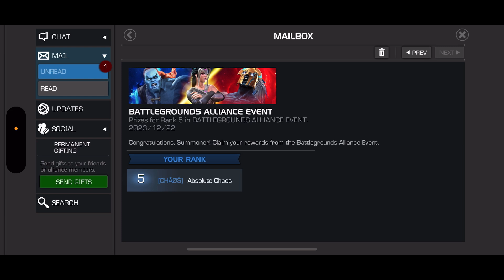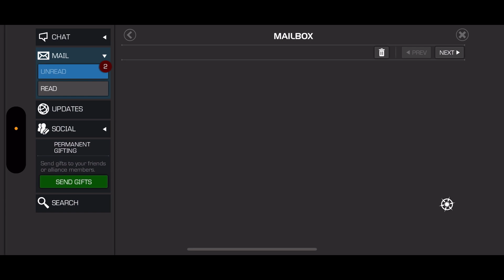SAVAŞ ALANLARI 13.SEZON ÖDÜLLERİ VE MAÇ YORUMU | CELESTIAL 6 | 7* KRİSTAL, TOP 5 İTTİFAK !! - MCOC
Bu videomuzda Savaş Alanları'nın 13.sezon ödüllerini açtık. İyi seyirler